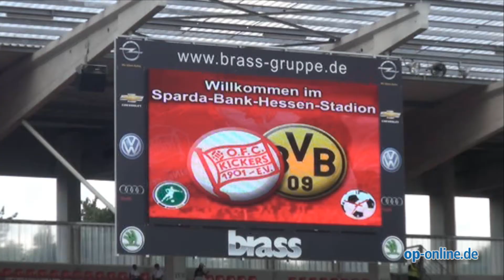OFC schlägt Borussia Dortmund II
- Offenbach, 26. August 2012 - Raus aus dem Tabellenkeller. Kickers Offenbach hat gegen die zweite Mannschaft von Borussia Dortmund mit 3:0 gewonnen. Die OFC-Stimmen zum Drittligaspiel.